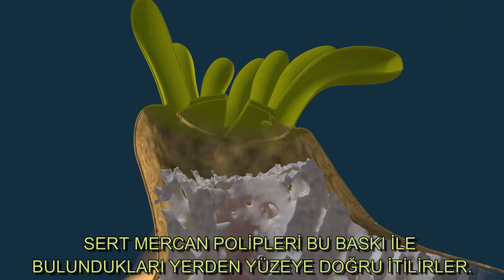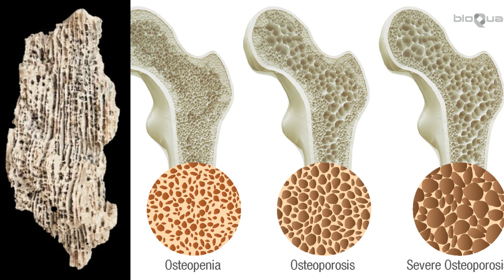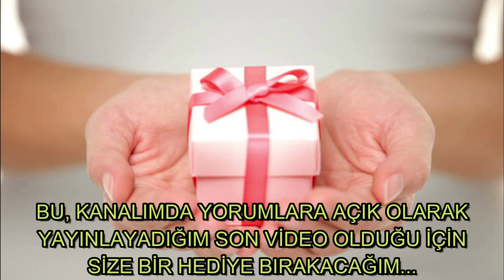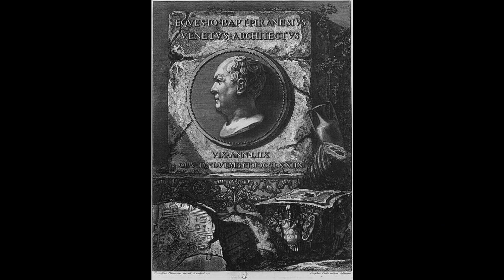MERCANLARIN KAYNAĞI KALSİYUM NEREDEN GELİYOR?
Bu kanalda yayınlayacağım son yoruma açık video. Bundan sonraki videoları diğer platformda bazen ücretli yayınlayacağım. Diğer platforma kayıt olmak isteyenler darkl1ght hotmail com adresine mail atarlarsa davetiye yollarım. Bedava ile ücretli bilginin farkını orada göreceksiniz. Bedavayı bekleyenler için diğer platformda yayınladığım videoları 10 gün sonra buraya koyacağım.

Mercanlar konusunda videoya ekleyemediğim bir detaydan diğer platformda yayınlayacağım bir videoda masallarda geçen sütten nehirler metaforu ile bahsedeceğim.